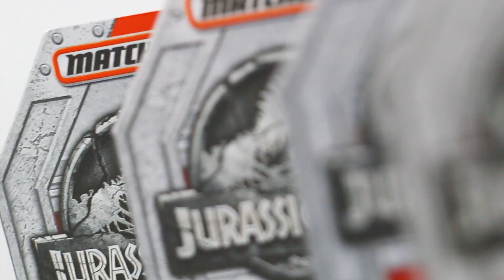Jurassic World: Bukott birodalom - Matcbox kisautók Dzsippek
14 Mercedes-Benz G550 kisautó, Deep-Dive Submarine tengeralattjáró, 10 Textron Tiger kisautó. A Matchbox minden generáció számára ismert márka és mindenki gyerekkori kedvence! Játssz a Jurassic World ihlette autóddal és éld át újra a filmbeli jeleneteket, vagy írd át a történetet! Gyűjtsd össze mind! Az autó fém és műanyag felhasználásával készült. A kisautó mérete: 7 cm.

Dilophosaurus - legmegkülönböztetőbb jellemzője egy pár kerek fejdísz, amely feltehetően a párválasztás közbeni pózolásra szolgált. Kb. 7 méter hosszú volt, tömege pedig nagyjából 400 kg lehetett. Steven Spielberg 91 centiméter magasra és 1,5 méter hosszúra csökkentette méretét. A filmben egy kifeszíthető nyakfodorral jelenik meg (a galléros gyíkhoz hasonlóan) és a szemekre célozva átmeneti vakságot és bénulást okozó mérget köp áldozatára (ahogyan egy köpködő kobra). Sem a nyakfodorra, sem a méregköpésre vonatkozóan nincs fosszilis bizonyíték. Ez a felépítés ahhoz a feltételezéshez vezetett, ami szerint a Dilophosaurus dögevő volt, mivel az elülső fogai túl gyengék voltak a nagy méretű zsákmány megtartásához.

Dimorphodon - nagy, vastag megjelenésű koponyája volt, 22 centiméter hosszúsággal. Bár nehéz felépítésűnek tűnik, a koponya mégsem volt súlyos, mert nagy üregek helyezkedtek el rajta, amelyeket vékony csontocskák kötöttek össze. Az állkapocs elülső részén 4-5 agyarszerű fog ült, ezeket 30-40 tűhegyes fog követett. Egyesek szerint koponyájának alakja hasonlít a lundáéra, ezért ennek a pteroszaurusznak lundaszerű pofája volt. Az állat hossza 1 méter és szárnyfesztávolsága 1,45 méter volt. Vita tárgya, hogy Dimorphodon négy lábon vagy kétlábon járt. A fogai alapján halevő lehetett.

Velociraptor - körülbelül 75–71 millió évvel ezelőtt élt, 2,07 méter hosszúak és (csípőjüknél) 0,5 méter, tömegük 15–19,7 kilogramm lehetett. Nagyjából pulyka méretű volt, de számos, azokéhoz hasonló anatómiai tulajdonsággal rendelkezett. Két lábon járó, tollas húsevő volt, hosszú, merev farokkal, hátsó lábain megnagyobbodott, sarló alakú karommal, melyet a zsákmány megragadására, illetve a fákon való kapaszkodásra használt. Az egyik legnagyobb eltérés abból a tényből adódik, hogy modellként a Deinonychust használták fel, így méretük jóval nagyobb az egykori állatokénál. A méretnövelés azért volt szükséges, mert ennek segítségével a rendező drámaibb hatást érhetett el. Ugyanebből a célból változtatták meg az állat pofájának alakját is.

A Tyrannosaurus Rex körülbelül 68–65,5 millió évvel ezelőttre tehető. Két lábon járó húsevő volt, masszív koponyával, melyet hosszú, nehéz farka tartott egyensúlyban. Hátsó lábai aránylag nagyok és izmosak, a mellsők kicsik, de méretükhöz képest szokatlanul erősek voltak, a két ujj mellett lehetséges, hogy egy elcsökevényesedett harmadikkal is rendelkeztek. Hossza 12,3 méter, a csípőmagassága 3,66 méter, a tömegét pedig 8,4–14 tonnára becsülik. Mivel környezetében messze a legnagyobb húsevők közé tartozott, valószínűleg csúcsragadozóként hadrosauridákra és ceratopsiákra vadászott, bár egyes szakértők azt feltételezik, hogy elsősorban dögevő volt. A kérdés, hogy a Tyrannosaurus csúcsragadozó vagy dögevő volt-e, az őslénytan történetének egyik leghosszabb vitáját eredményezte.

Szuper játék születésnapra, névnapra ajándéknak.

Játékokat tesztelek. Ha van olyan, ami érdekelne, írd meg! Folyamatosan kisorsolom a figurákat, babákat és kiegészítőket. Ha szeretnél egyet, akkor regisztrálj, hogy a hétvégi sorsolásban benne lehess: